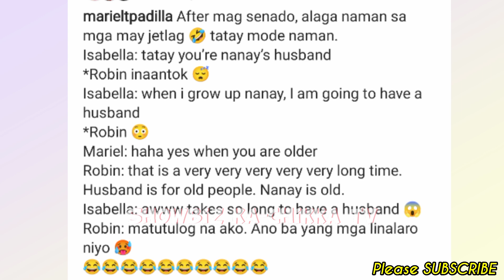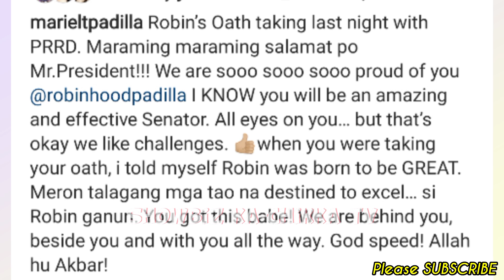Mariel Rodriguez & girls Isabela & Gabriella PRESENT @ Robin Padilla OATH TAKING w President Duterte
📣LATEST Showbiz ka-Chikka TV Update:

Mariel Rodriguez & daughters Isabella & Gabriella UMATTEND sa OATH TAKING ni Robin Padilla sa Malacañang w/ President Duterte!

Keep Safe!☺